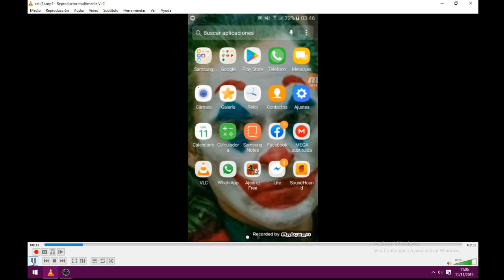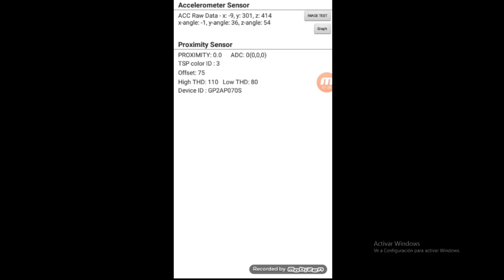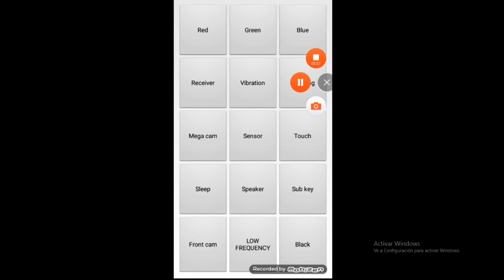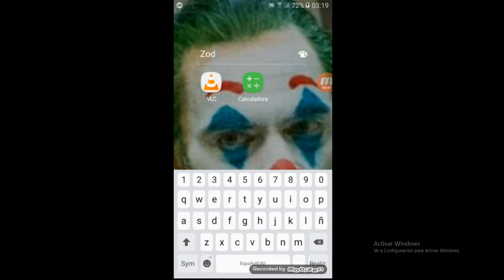J2 Prime Funciones Estúpidas y No tanto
tutorial de Mierd@ que grabé con el celular xd xd xdddd
no ofenderse por el lenguaje soéz ajajajajajaja